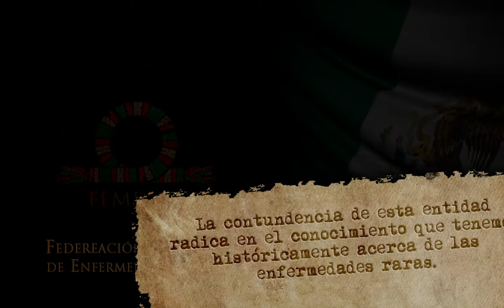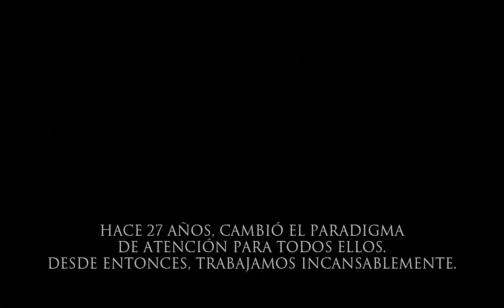V2 PPuDM, FEMEXER y AcceSalud, los tres bastiones de las enfermedades raras de México